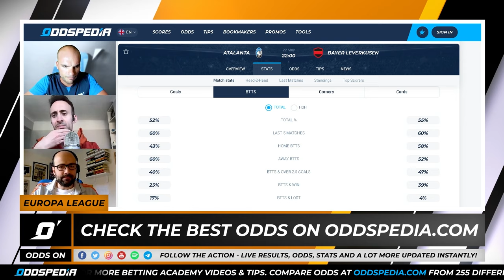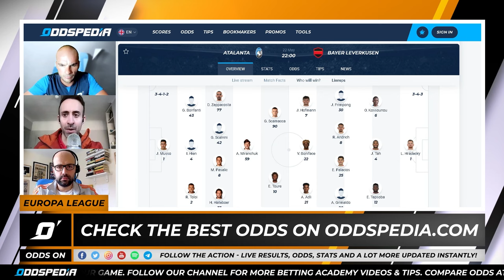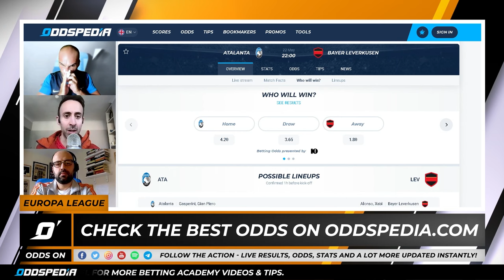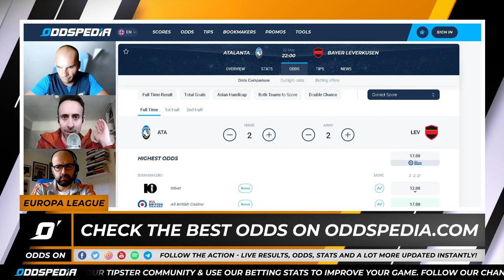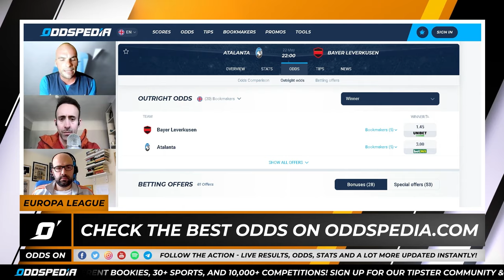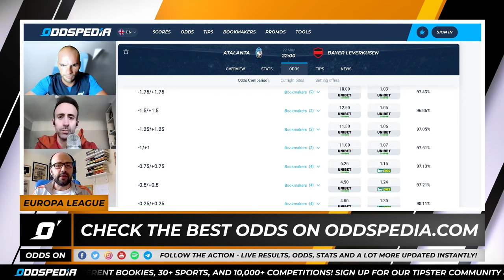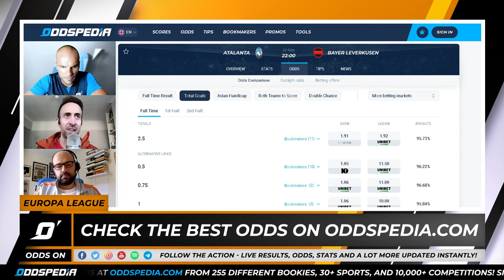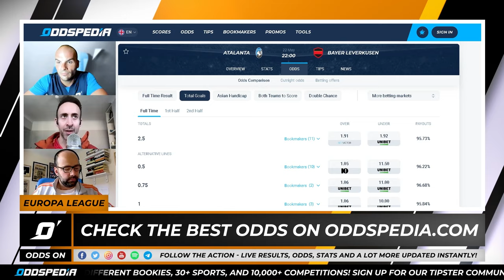EUROPA LEAGUE FINAL PREDICTIONS 2024 | Atalanta vs Bayer Leverkusen | Free Football Betting Tips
Odds On UEFA Europa League final between Atalanata vs Bayer Leverkusen! We've got the best picks, predictions & betting tips for the big final of the 2023/24 season.

Eduardo Siles is joined by the football and betting experts - Daniele Fisichella & Alvaro Romeo to present the very special episode of the Odds On UEFA Europa League show with tips and predictions for the clash between Atalanta and Bayer Leverkusen.

For all the best Europa League odds, head where you’ll find everything you need to secure your best bet.

👉 𝐉𝐨𝐢𝐧 𝐨𝐮𝐫 𝐦𝐨𝐧𝐭𝐡𝐥𝐲 𝐭𝐢𝐩𝐬𝐭𝐞𝐫 𝐜𝐨𝐦𝐩𝐞𝐭𝐢𝐭𝐢𝐨𝐧 𝐚𝐧𝐝 𝐰𝐢𝐧 €𝟏,𝟎𝟎𝟎 𝐢𝐧 𝐩𝐫𝐢𝐳𝐞 𝐩𝐨𝐨𝐥

00:00 Introduction to the final Atalanta vs Bayer Leverkusen
01:37 Dani's analysis of Atalanta and Bayer Leverkusen
04:20 Alvaro's analysis  Atalanta and Bayer Leverkusen
07:51 Dani's analysis of Atalanta and Bayer Leverkusen part 2
11:18 Alvaro's analysis of Atalanta and Bayer Leverkusen part 2
13:06 Dani & Alvaro discussing total shots in the game
14:02 Edu suggests Leverkusen to win from behind
14:34 Final words from Dani & Alvaro